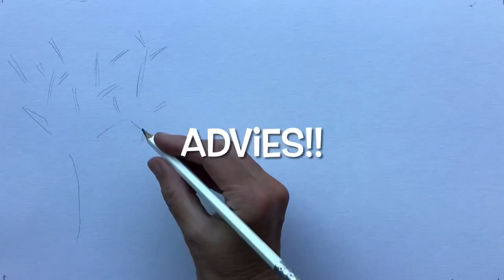De beste tips om een mooie boom en gras te schilderen en te verbeteren !!!!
In deze tutorial laat ik zien hoe je een boom kunt corrigeren en verbeteren; Tips over kleur, vorm en penseelgebruik om bladeren, boomstam en takken en gras te schilderen.
In dit voorbeeld heb ik geschilderd met acrylverf maar de technieken kun je ook met olieverf toepassen maar dan moet eerst de laag eronder ook droog zijn.

Antwoord op de volgende vragen
Hoe schilder ik een boom-kruin bladeren
Welke kleuren moet ik gebruiken om groen voor bladeren, bomen en gras gebruiken tijdens het schilderen. Hoe schilder ik blaadjes aan een boom.
Hoe meng ik de kleur voor een boom-bast, grasgroen, loofgroen, boomgroen
Hoe schilder ik eenvoudig en makkelijk gras of een grasveld schilderen voor beginners met acrylverf
Hoe schilder ik blaadjes aan /van een boom

How to paint a tree for beginners part 2 shows you how to correct and improve a tree.
In this example I painted with acrylic paint, but you can also apply the techniques with oil paint, but then the layer underneath must be dry first.

How to paint a tree crown leaves
What colors should I use to use green for leaves, trees and grass when painting
How do I mix the color for a tree bark, grass green, deciduous green, tree green
How to paint grass or lawn painting for beginners with acrylic paints simple and easy
How do I paint leaves of a tree

Cómo pintar un árbol para principiantes, la parte 2 le muestra cómo corregir y mejorar un árbol.
En este ejemplo pinté con pintura acrílica, pero también puedes aplicar las técnicas con pintura al óleo, pero luego la capa debajo debe estar seca primero.

Responde las siguientes preguntas
Cómo pintar las hojas de la copa de un árbol
¿Qué colores debo usar para usar verde para hojas, árboles y césped al pintar?
¿Cómo mezclo el color para la corteza de un árbol, verde hierba, verde caducifolio, verde árbol?
Como pintar cesped o pintura de cesped para principiantes con pinturas acrilicas sencillo y facil
¿Cómo pinto las hojas de un árbol?